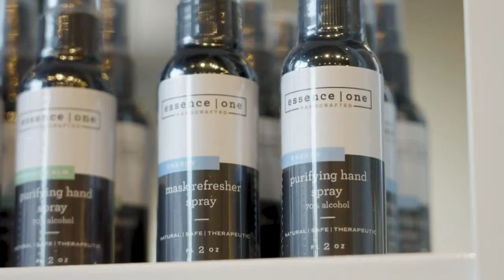Kendall visits Six for Good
Many of us are trying to support local brands this Holiday season. That's easy to do at the new Six for Good store in Edina. It features 6 friends, from 6 brands, selling jewelry, home goods, food & more. Kendall takes us inside.